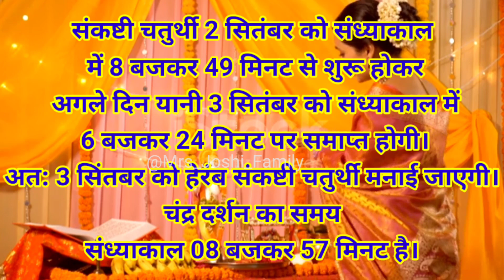Sankashti chaturthi 2023 september|Sakat chauth 2023 september | Sankashti 2023 संकष्टी कब हैं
Sankashti chaturthi 2023 september|Sakat chauth 2023 september|Sankashti 2023 september ich cha